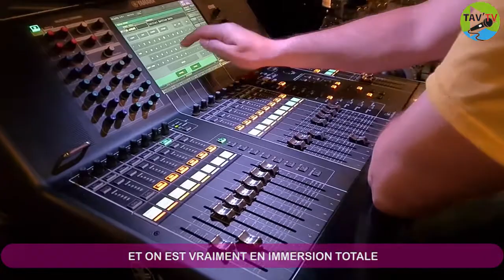CULTURE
TAV TV a eu le privilège de rencontrer en avant-première le
Duo Marion Chiron & Blanche Stromboni, deux instrumentistes, lors de leur résidence d'artistes au théâtre Madeleine-Renaud.
Elles étaient en pleine création de leur prochain spectacle.
Un moment qui fait du bien, de la musique qui fait voyager, un duo complice que l'on a plaisir à vous présenter.